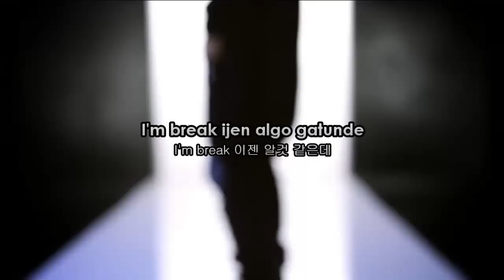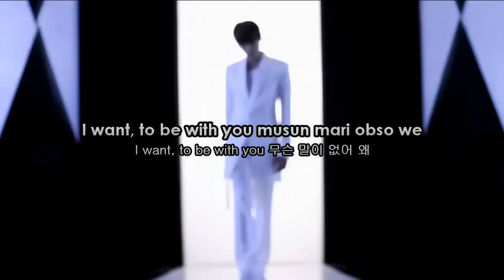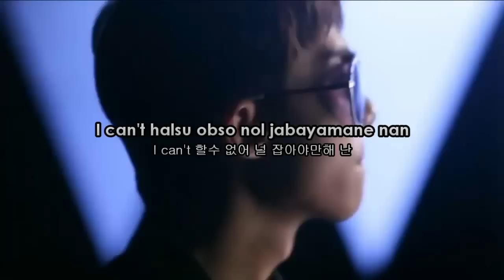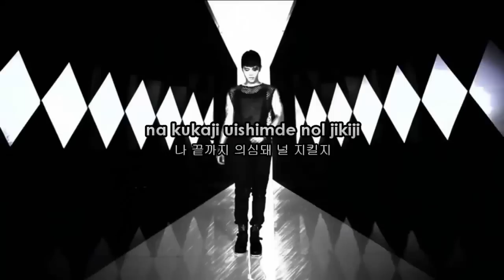ZE:A - Heart For 2 Karaoke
this is a piano version i found in google :)
hope you like it i really wanna to do this karaoke because i love this song